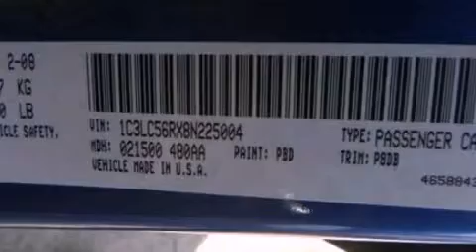2008 Chrysler Sebring DeSoto TX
We are proud to present this 2008 Chrysler Sebring .

 We have been honored to serve the DeSoto TX area , we promise that your experience at our dealership will exceed your expectations !

 Year : 2008
 Make : Chrysler
 Model : Sebring
 Engine : 2.7L V6 24V MPFI DOHC
 Trans . : 4-SPEED AUTOMATIC
 Exterior : MARATHON BLUE
 Miles : 58,219
 Interior : SLATE GRAY
 Stock : P12223A